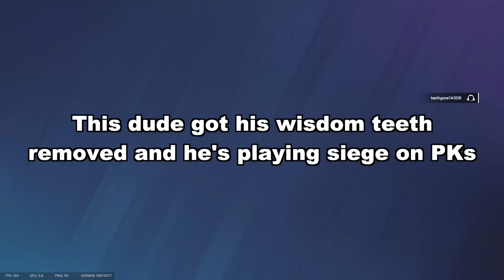Using the Best Gun in Rainbow Six Siege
Crouch is Ashwalking